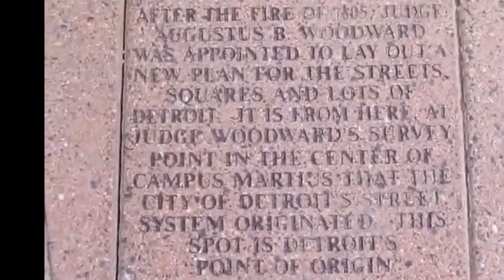After The Fire Of 1805 (Judge) Augustus B. Woodward Was Appointed To Lay Out A New Plan For Detroit:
After THE FIRE OF 1805 Judge
Augustus B. WOODWARD Was
APPOINTED TO LAY Out A
NEW PLAN FOR THE STREETS,
SOUARES AND LOTS OF DETROIT
IT IS FROM HERE AI JUDGE WOODWARD'S SURVEY POINT IN THE CENTER OF
CAMPUS MARTIUS THAT THE City Of Detroit SYSTEM ORIGINATED
•THIS SPOT IS Detroit Point Of Origin.

HISTORIAN-EDUCATOR-AUTHOR
"JAMON JORDAN"

GREAT FIRE OF 1805
On the morning of June 11, 1805, the city of Detroit caught fire, and nearly everything was destroyed.

The blaze is believed to have begun in or near the stables of John Harvey, the local baker.

While no official cause was determined, it was rumored that hot ashes from a pipe started the fire. One of the first buildings that caught fire was a nearby barn, from which flames spread quickly to other wooden structures.

The population of Detroit at the time was about 600 people.

The city lacked a paid, professional fire department and would not acquire the first steam engine fire truck until mid-century.

Thus, Detroiters attempted to save their city by engaging in what was called a ‘bucket brigade.’ A line of people formed between the Detroit River and the burning buildings, with citizens passing bucket after bucket of river water to throw on the fire.

Even direct proximity to the river could not save Detroit. With the exception of the old British fort located on the north side of the Savoyard stream and a few brick chimneys of wooden buildings, the city was leveled to the ground by that afternoon.

Fortunately, no one died in the Great Fire of 1805.

After the destruction, Territorial Judge Augustus Woodward created a street plan modeled after Washington, D.C. The layout of the nation’s capital was designed by French-American architect Pierre Charles L’Enfant, and featured diagonal streets that radiated like the spokes of a wheel.

Today, the legacy of the Great Fire of 1805 is evident in the flag of Detroit. Two women appear in the center – one who weeps over the town’s destruction and the other who looks ahead to the stronger, brighter city that will replace it.

The Latin motto on the flag, reportedly stated by Father Gabriel Richard, reads: “Speramus meliora; resurget cineribus,” which means “We hope for better things; it will arise from the ashes.”

May 7, 1763: Ottawa-Odawa-Catawba
(Chief) Pontiac leads Native American Forces into Battle against the British in Detroit. The British retaliate by attacking (Chief) Pontiac’s Warriors in Detroit on July 31, In what is known as the Battle of Bloody Run. Pontiac and company successfully fend them off, But there are several casualties on both sides.

June 18, 1812: President James Madison signs a declaration of war against Britain, beginning the War between 🇺🇸U.S. forces and the 🇬🇧British, 🇫🇷French and Native Americans over Independence and Territory Expansion.